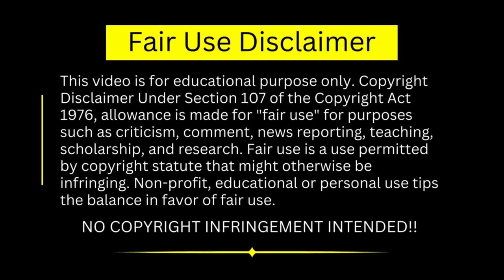Podcast Hindi - KALIA MASAN - Real Horror Incident That Will SHOCK You - Karna Pishachini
Kalia Masan is a significant figure in Indian folklore and mythology, often depicted as a fearsome entity or demon associated with graveyards and the spirits of the dead. The legend of Kalia Masan is particularly prevalent in northern India and is a part of various regional ghost stories and tales of the supernatural.

### Key Features of Kalia Masan:

1. **Graveyard Dweller**: Kalia Masan is often associated with graveyards and is believed to have power over the spirits of the dead.
2. **Fearsome Appearance**: Descriptions of Kalia Masan typically portray him as a dark, shadowy figure, sometimes with glowing red eyes, instilling fear in those who encounter him.
3. **Malevolent Spirit**: He is considered a malevolent spirit who can cause harm or misfortune to those who disturb him or venture into his domain.
4. **Folklore Stories**: Tales of Kalia Masan are often used to scare children and warn people against wandering into graveyards or disrespecting the dead.
5. **Cultural Significance**: The legend of Kalia Masan reflects the broader themes of life, death, and the supernatural in Indian culture, embodying the fear and reverence for the afterlife and the spirits of the deceased.

Kalia Masan is a fascinating part of Indian mythological folklore, representing the darker aspects of spirituality and the supernatural in regional traditions.

1) This video has no negative impact on the original works
2) This video is also for teaching purposes.
3) Original Content is transformed to create unique Videos
4) I only used bits and pieces of videos to get the point across where necessary.

♪Video Director:- Astrologer Dr Vishal Arora
♪ Publisher : Astrologer Dr Vishal Arora
♪ Released Year : 2024
© All Copyrights Reserved to Astrologer Dr Vishal Arora